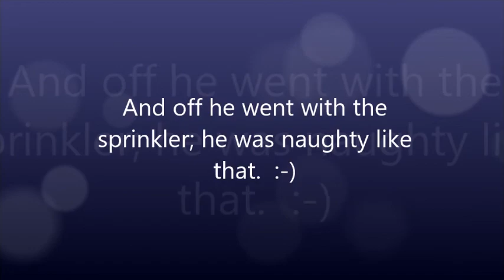Raider the Water Dog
Raider would spend hours playing in the water; he especially like to have the hose aimed his way.